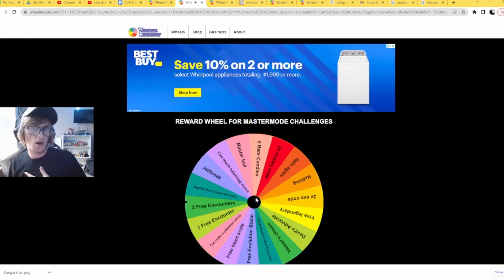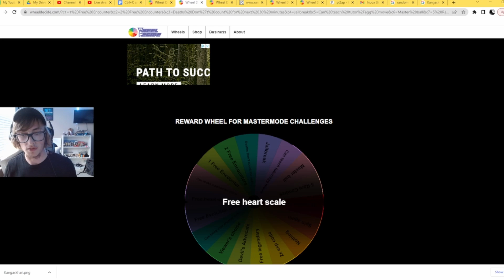SCOOPING UP THE LAST ENCOUNTERS BEFORE BURGH!!! Pokemon Volt White Randomized Mastermode | 15